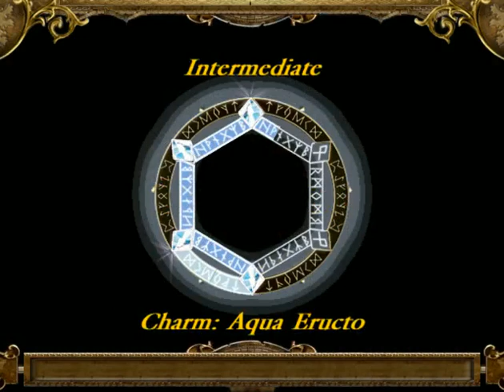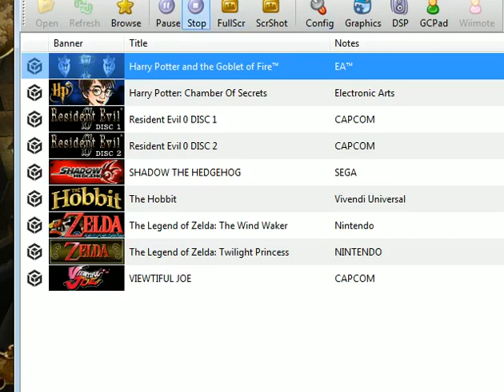Crappy movie licensed games : Harry Potter and the Goblet of Fire part 1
Horrible controls, crappy story and mediocre gameplay. Gotta love these games ;)

Played on an emulator so there's going to be a bit of audio skipping, sorry.